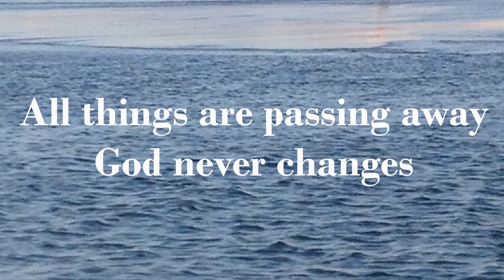Let nothing upset you - Therese of Avila